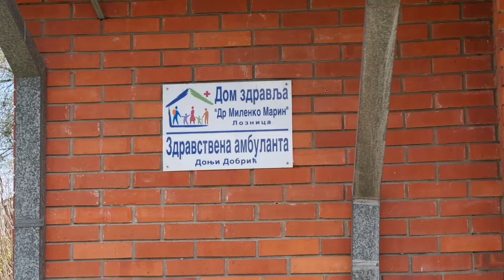Имунизација грађана у сеоским и приградским насељима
Градоначелник Лознице, Видоје Петровић, упутио је апел суграђанима да се у што већем броју одазову имунизацији против ковида а локална самоуправа је омогућила вакцинисање како на градском тако и на сеоском подручју.